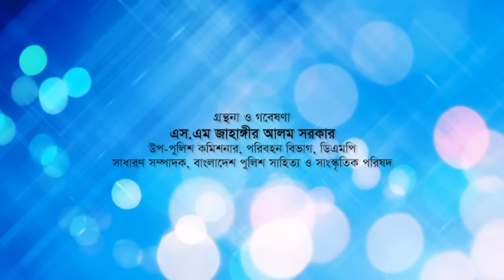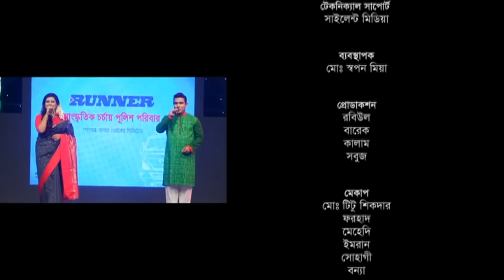Police Poribar, Bijoy Dibosh 2016 Special